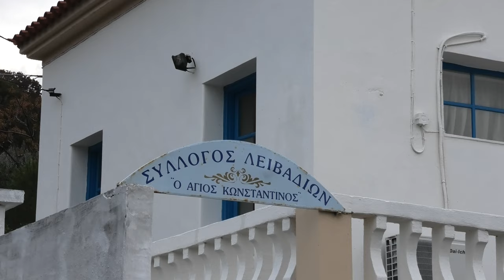Με βροχή, γλίνα, σίσυρα και μία γουρουνοκεφαλή!